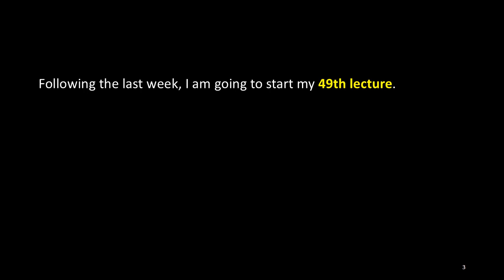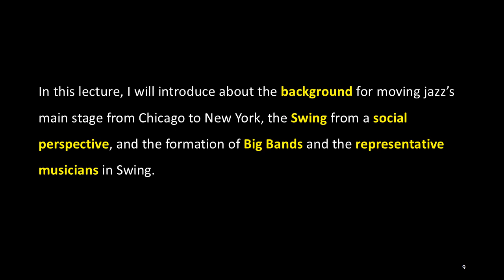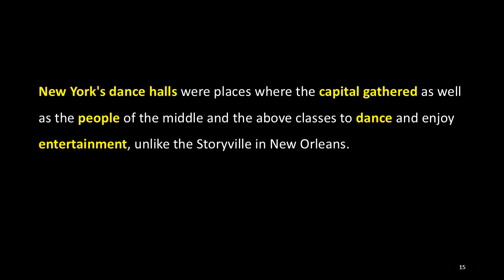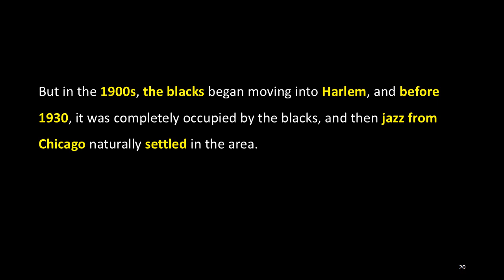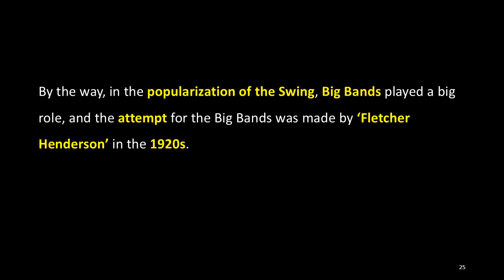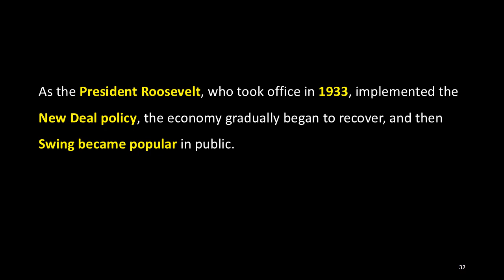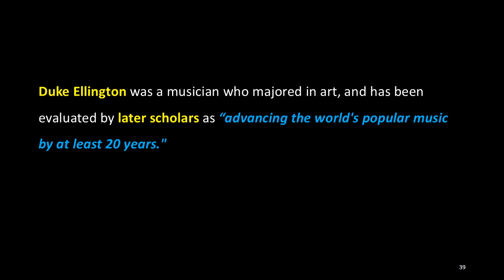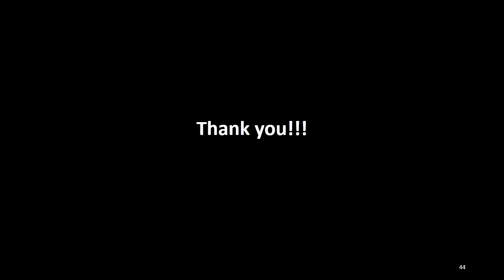49. The history of Jazz: 5. Swing, ACJ Music Academy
I am going to introduce the lecture by the lecture’s order every Saturday.

The 5th theme of “The history of Jazz” I will introduce this week is “Swing”. It is a summary of the contents of “49th ACJ Music Academy, The history of Jazz: 5. Swing”, which was introduced on May 28, 2016.

In this lecture, I will introduce about the background for moving jazz’s main stage from Chicago to New York, the Swing from a social perspective, and the formation of Big Bands and the representative musicians in Swing.

Jazz, which started in New Orleans and moved to Chicago, again moves its main stage to New York.  The most critical factor in moving Chicago jazz musicians to New York was the development of broadcasts. At that time, most of the major broadcasting stations were located in New York, and the musicians' fixed appearances in the broadcast program guaranteed their bright future.

Swing was one of the most popular dance music at the time, and especially in the late 1930s, the places where the Swing was played a lot were dance halls. New York's dance halls were places where the capital gathered as well as the people of the middle and the above classes to dance and enjoy entertainment, unlike the Storyville in New Orleans.

In the early 1930s, the United States was in great economic crisis due to the Great Depression, but because of the President Roosevelt's New Deal policy, its economy began to recover from the mid-1930s. In addition, as the United States participated in the Second World War from the end of the 1930s, they became the world's leading position, and as a result, the economy of the United States became booming.

The first place where jazz stared in New York was Harlem. Originally Harlem was a region developed for wealthy whites. But in the 1900s, the blacks began moving into Harlem, and before 1930, it was completely occupied by the blacks, and then jazz from Chicago naturally settled in the area.

Musicians who came from Chicago to New York to get a job at the broadcasting stations began playing around Harlem's clubs. The most prominent musician of them was Louis Armstrong, one of the musicians who settled on Swing, and in particular, had a profound influence on the popularization of Swing. He established the position of Swing as a dance music and contributed greatly to spreading it to people.

By the way, in the popularization of the Swing, Big Bands played a big role, and the attempt for the Big Bands was made by ‘Fletcher Henderson’ in the 1920s. Fletcher Henderson's Big Band greatly matured from the midst to the late 1920s, and the band's activities later became a musical example to other big bands.

The Big Band means a kind of ‘organization’ or ‘arrangement’ of the band and is composed mainly of piano, various rhythm instruments, and wind instruments. It is common that several performers play solo, and the whole part of the band plays other part, and a leader conducts and directly participates in the music playing. The Swing by Big Band organization was the most popular music in the United States from the mid-1930s to the early 1940s.

(More)

You can also review this lecture from following media.

Next week, I will introduce you “Vocal Jazz” as the 6th theme of “The history of Jazz” lectures.